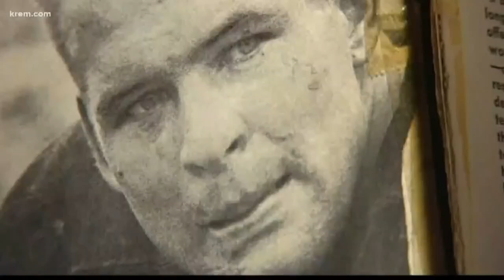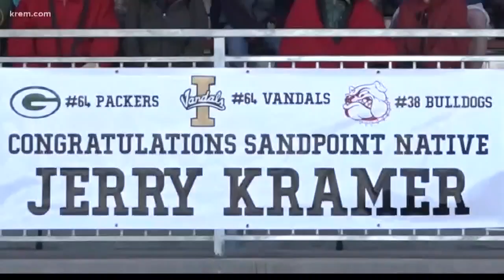Sandpoint celebrates Jerry Kramer with photo